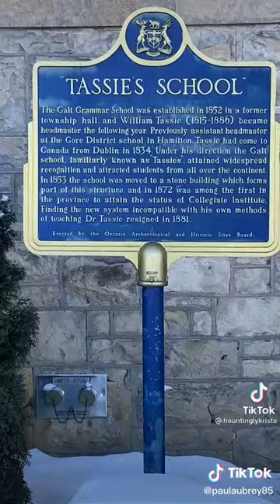The Most Haunted Places in Ontario Galt Collegiate institute